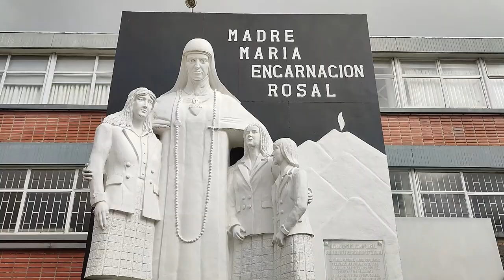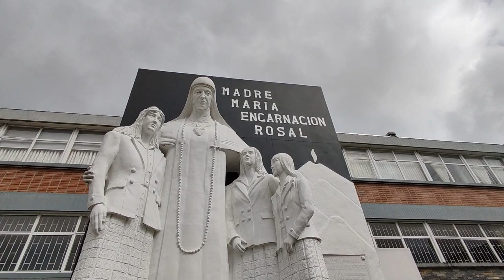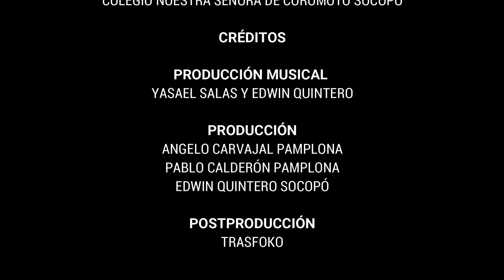Que seamos luz (Madre Encarnación Rosal) - Edwin Quintero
En la celebración del bicentenario de nuestra beata Madre Encarnación Rosal, un tributo que nace de lo más profundo del corazón de un ex alumno y un laico bethlemita consagrado... Desde Socopó Venezuela para toda la gran familia bethlemita a nivel mundial...